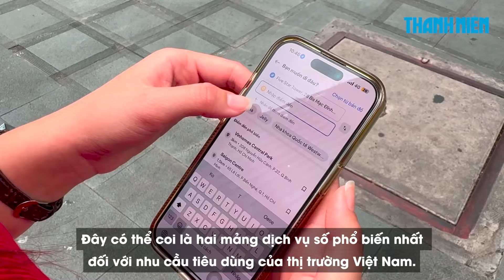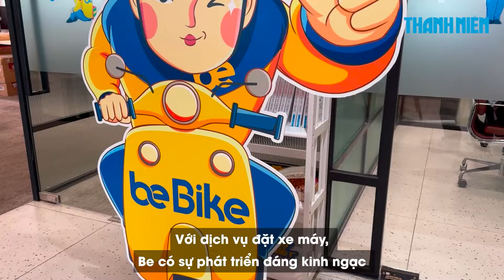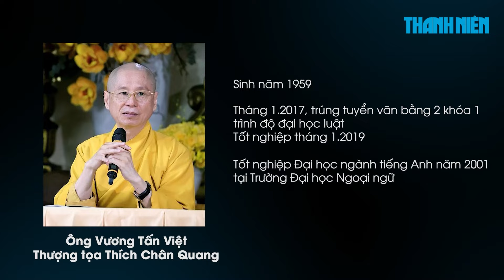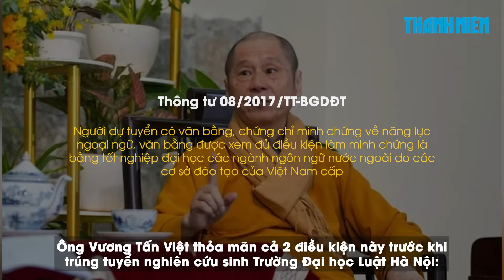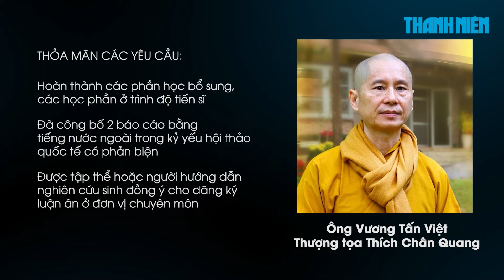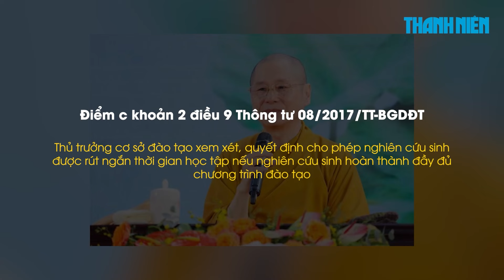Cuộc chiến thị phần của các siêu ứng dụng thay đổi: Hãng thuần Việt vươn lên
0:00 Cuộc chiến thị phần của các siêu ứng dụng thay đổi: Hãng thuần Việt vươn lên
2:51 Trường ĐH Luật Hà Nội nói về bằng tiến sĩ của thượng tọa Thích Chân Quang

Tại Việt Nam, các siêu ứng dụng khởi nguồn từ dịch vụ đặt xe trực tuyến đang là cuộc chơi giữa các hãng lớn Grab, Gojek hay hãng nội địa Be Group. Ở thời điểm hiện tại, vị trí độc tôn của Grab có thể sẽ lung lay khi Be đang từng bước phát triển thành một siêu ứng dụng thuần Việt.

Trường Đại học Luật Hà Nội khẳng định, trường hợp ông Vương Tấn Việt, tức thượng tọa Thích Chân Quang, trúng tuyển nghiên cứu sinh và được cấp bằng tiến sĩ là đúng pháp luật.

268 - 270 Nguyễn Đình Chiểu, Phường Võ Thị Sáu, Q.3, TP HCM